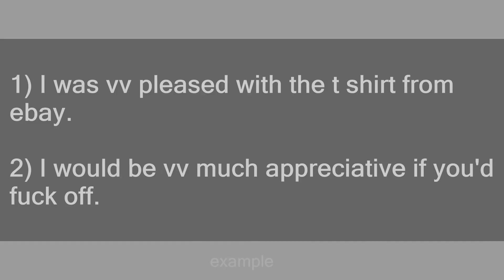vv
Slang flashcards: